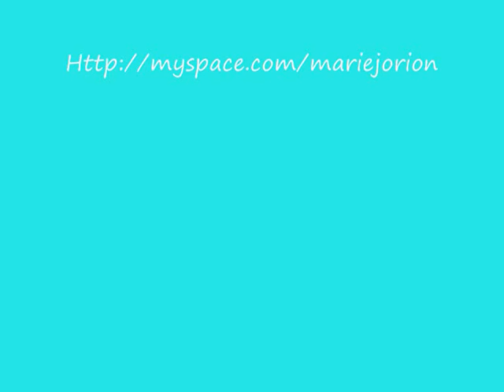Marie Jorion feat. Chris Kasonga - Not over you